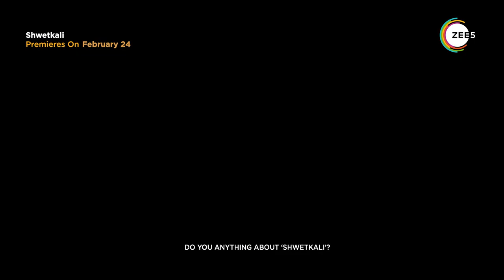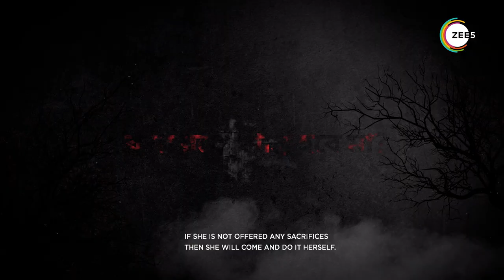Shwetkali | Bengali Series | Official Trailer | A ZEE5 Original | Premieres February 24 On ZEE5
An unusual idol of goddess Kali and the absurd killing of their family dog and a guest prompt Urvi to investigate the mystery behind the 200-year-old mansion she has arrived at to celebrate her engagement with Palash. Premieres 24th February 2023.